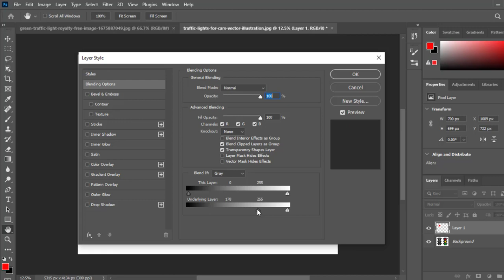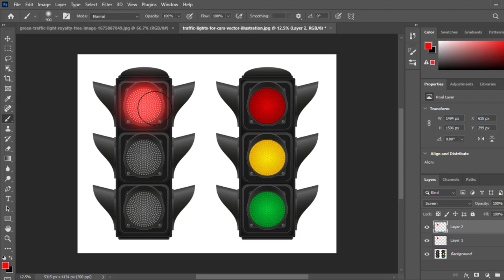Photoshop Road Traffic Lights Effects Apply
Search Content-